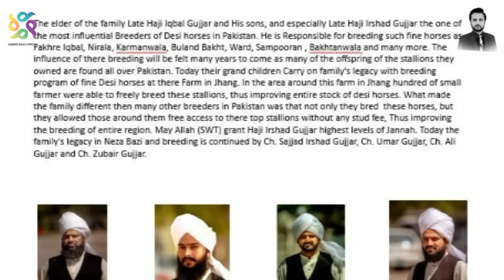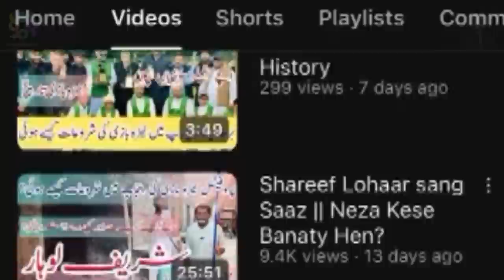Very Beautiful Farm and Nezabazi Club || چوہدری عمر ریاست گجر آف ڈھوک گجراں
Gujjar Family of Dhok Gujraan Rawalpindi is well know for desi horse keeping and tent pegging in Punjab, choudry Umar Riasat Gujar is holding one of the best horse farms in Pakistan